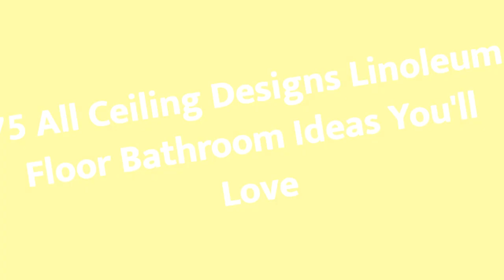75 All Ceiling Designs Linoleum Floor Bathroom Design Ideas You'll Love 🌈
0:00:00 - Intro
0:00:12 - All Ceiling Designs Linoleum Floor Bathroom Design Ideas You'll Love: Inspirations 1 to 25
0:01:04 - All Ceiling Designs Linoleum Floor Bathroom Design Ideas You'll Love: Inspirations 26 to 50
0:02:08 - All Ceiling Designs Linoleum Floor Bathroom Design Ideas You'll Love: Inspirations 51 to 75

Hello there!🌈